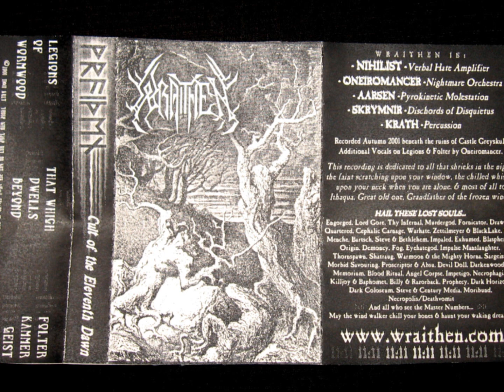WRAITHEN "Legions Of Wormwood"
WRAITHEN was a Black Metal band from Portland, Oregon, USA. This song, "Legions Of Wormwood" is from their 2001 Demo "Cult Of The Eleventh Dawn". The line up features members from well known metal bands such as THY INFERNAL, ABAZAGORATH, LORD GORE, FORNICATOR, among others...